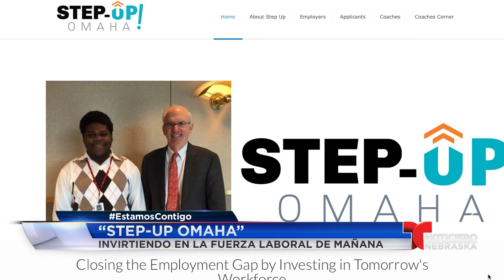"Step-Up Omaha" invirtiendo en la fuerza laboral de mañana